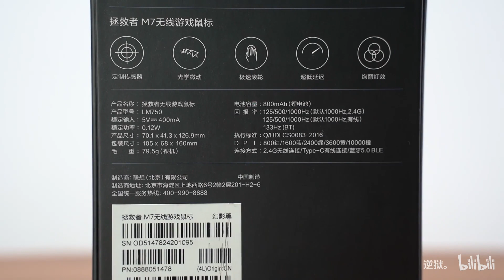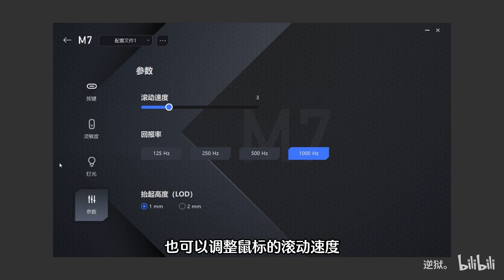【逆狱】二百多块钱的大牌3395鼠标又改进了？